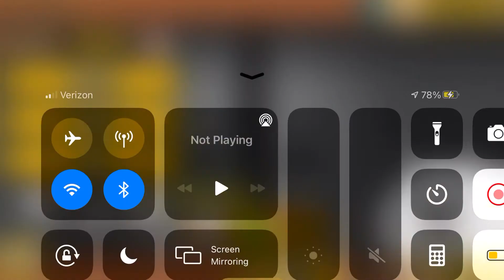I’ve got jagando jr the anti traitless surge boss battle cats #310